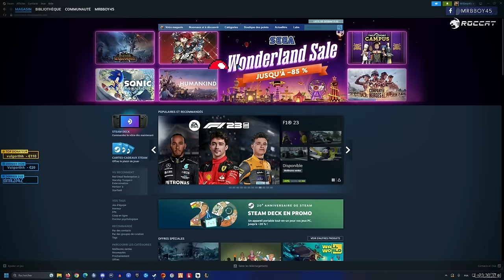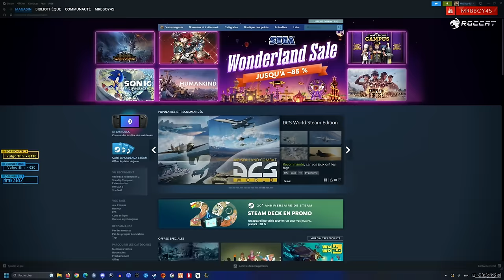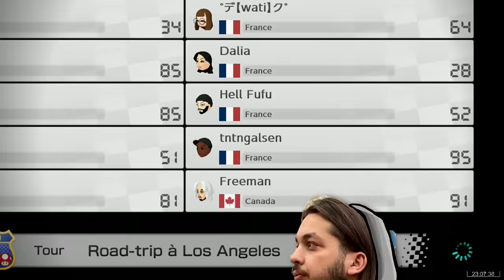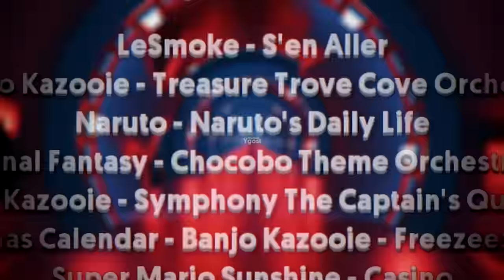Best Of Live : UNE HISTOIRE DE ZEUB | #118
Mon matos

Partenaire !